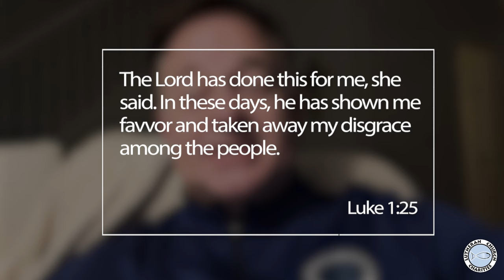The Pastor's Wife